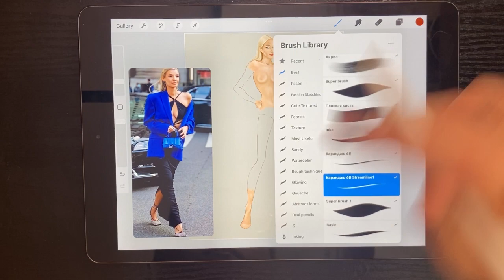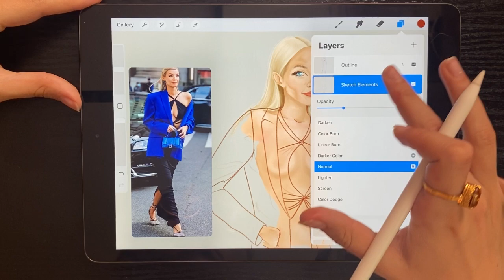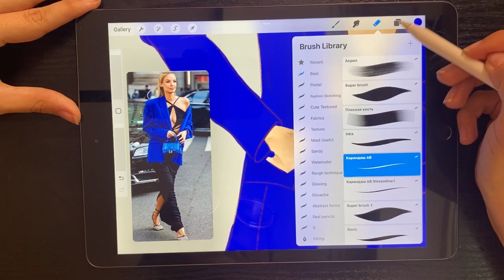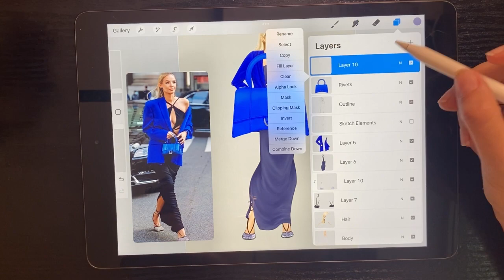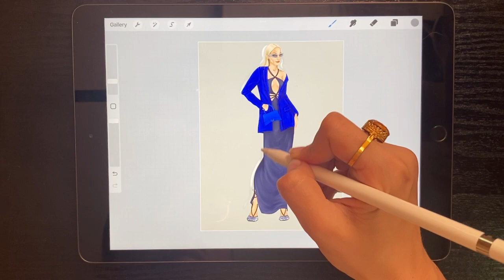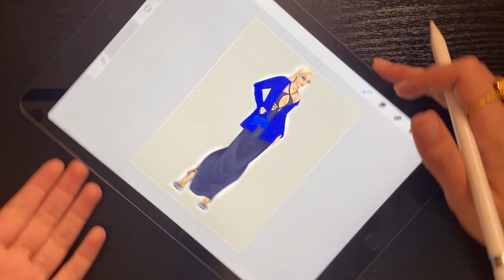Let's draw Leonie Hanne street style!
Let's draw Leonie Hanne in her street style!